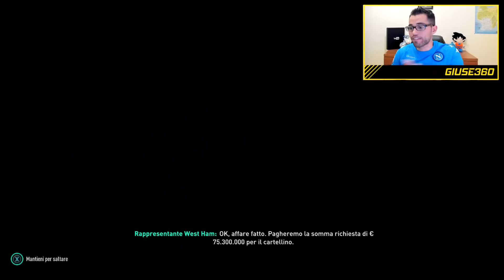HIGUAIN AL NAPOLI E CAVANI ALLA JUVENTUS!? LO SCAMBIO FOLLE!! FIFA 19 CARRIERA ALLENATORE NAPOLI #13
ARRIVIAMO A 7000 LIKE E STASERA SUPER EPISODIO!!

PROFILO INSTAGRAM: "Giuse360"